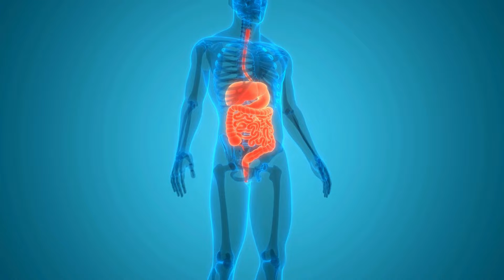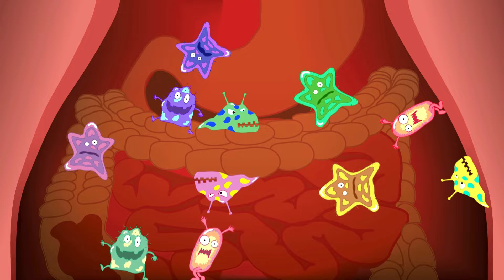¡CUIDADO! AL TOMAR AGUA CON GAS, esto PUEDE SUCEDER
El agua con gas, también llamada agua carbonatada o mineral con gas, es una bebida refrescante y popular. Descubre sus beneficios para la salud, como mejorar la digestión y la hidratación, así como sus posibles riesgos y cómo tomarla de forma segura.

El agua con gas o carbonatada nos ayuda a hidratarnos y es una bebida que se ha vuelto cada vez más popular en los últimos años. Se caracteriza por su sabor refrescante y burbujeante, y que tiene algunos beneficios para la salud.

Sin embargo, es importante beberla con moderación y tomar medidas para proteger tu salud.¿
¿Te gusta el agua con gas? Haznos saber en los comentarios si te gusto conocer las desventajas y ventajas de esta maravillosa bebida.

Este video es con un fin educativo.